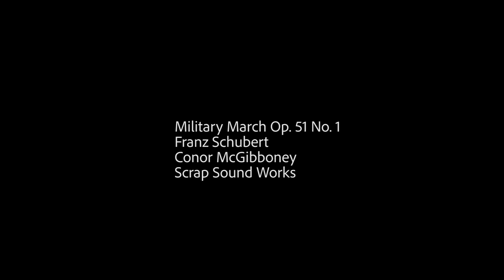(360 Video) | Military March Op. 51 No. 1 | Franz Schubert & Conor McGibboney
This is 360 music video featuring an experimental version of Franz Schubert's Military March Op. 51 No. 1, by Conor McGibboney.

Thanks for checking out our work! Be sure to leave some comments and share your thoughts!